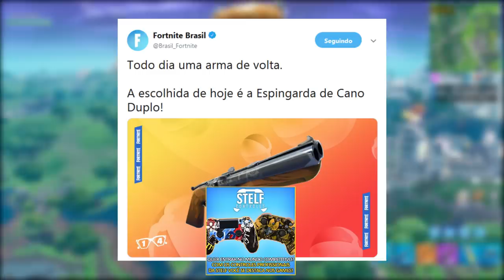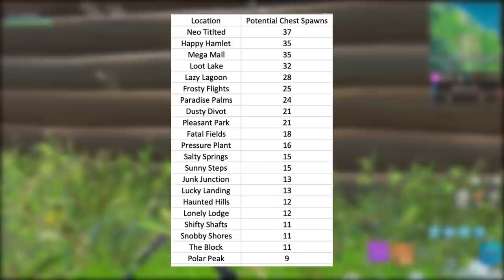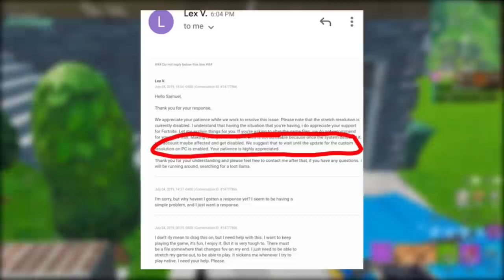FORTNITE - RESOLUÇÃO ESTICADA VOLTANDO e BUG DESAFIOS UTOPIA COMPLETOS?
Fala galera, Vagabbss aqui com mais um vídeo, e dessa vez falando algumas novidades e noticias do Fortnite Battle Royale, sobre o possível retorno da resolução esticada, skins mais rara, bug skin singularidade e desafios utopia, desafios da semana 10 vazados e muito mais. Espero que gostem :)